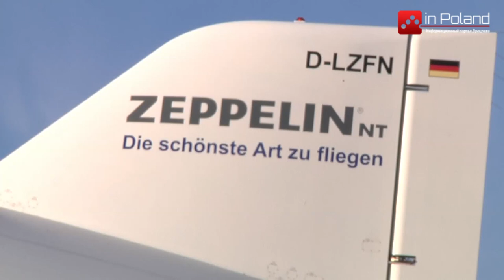Goodyear Blimp nad Polską - sterowiec nad Wrocławiem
Na wrocławskim niebie pojawił się dziś sterowiec Goodyear Blimp, który przybył z Czechów. Sterowiec  zagości do 2 sierpnia.